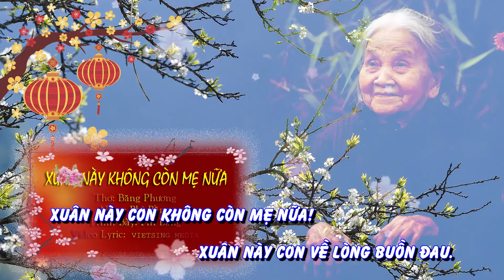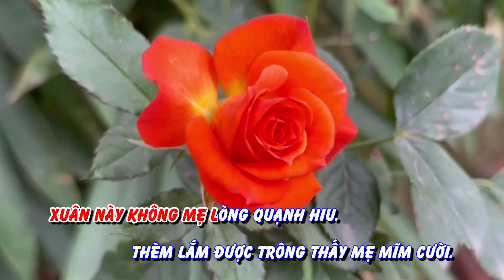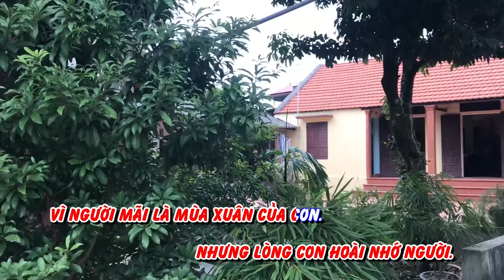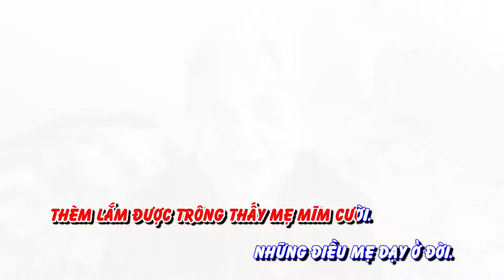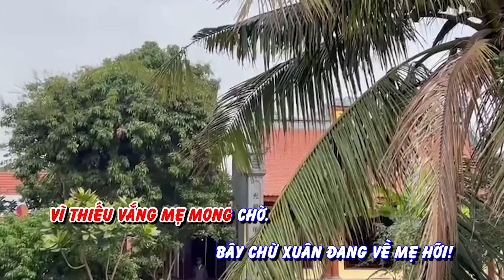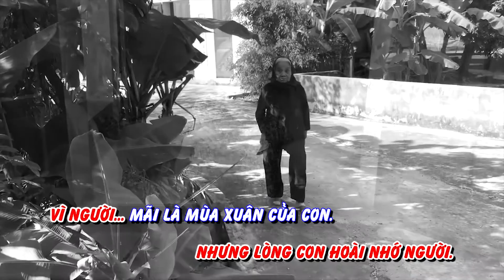Karaoke XUÂN NÀY KHÔNG CÒN MẸ NỮA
Thơ: Băng Phương
Nhạc: Phi Bằng
Video lyric: Vietsing Media